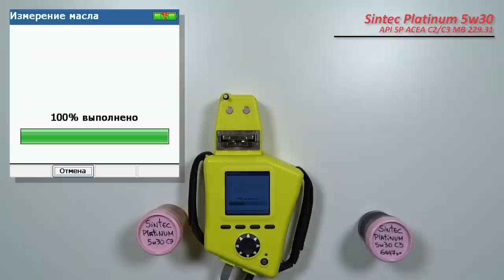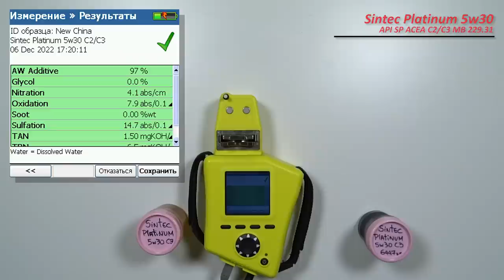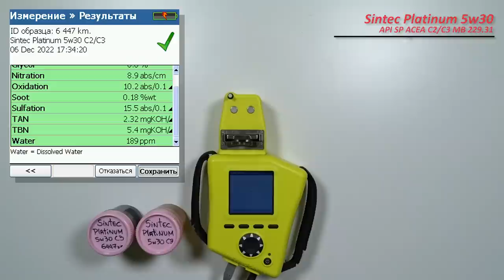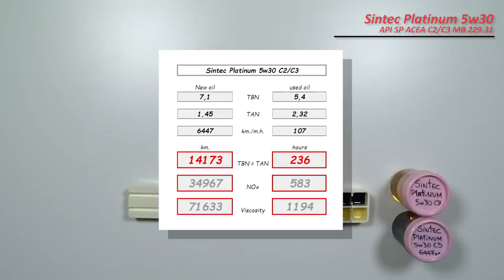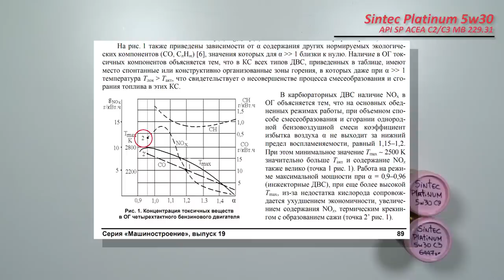Sintec Platinum 5w30 C3 (отработка из Hyundai, 6 447 км., турбодизель).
Ярослав из Московской области, прислал образцы масла Sintec Premium 5w30 C2/C3

Масло использовались в  автомобиле Hyundai Grand Santa Fe.
с двигателем 2,2D (D4HB, турбодизель), 200 сил.
средняя скорость - 60 км/ч.
без доливок

Благодарю Ярослава за предоставленные образцы и помощь каналу!

Видео о температуре в турбо моторе с канала "По-Простому"